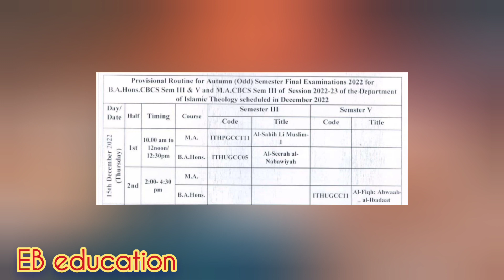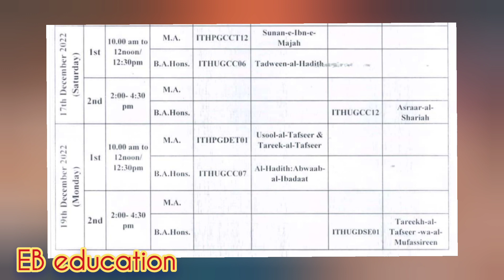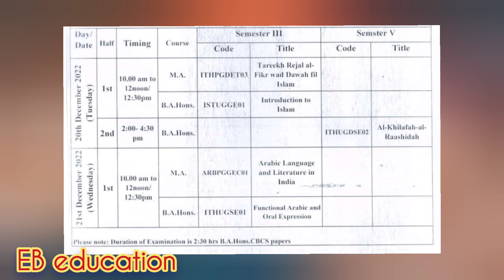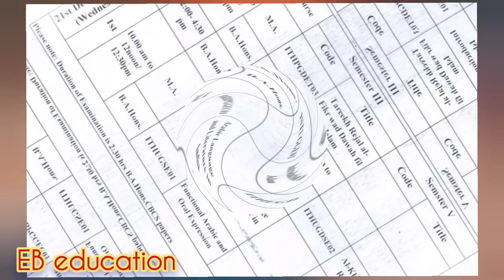exam routine batna jmo stady center Aliah university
support me

খুব অল্প সময়ে অত্যন্ত সহজ ভাবে ইংরেজি শিখতে আমাদের চ্যানেলটিকে ফলো করুন, এবং সমস্ত ভিডিও পর্যায়ক্রমিকভাবে দেখুন, যদি কোন সমস্যা থাকে তাহলে অতি অবশ্যই কমেন্ট করুন, সাবস্ক্রাইব ও লাইক করে আমাদের সাথে থাকুন ধন্যবাদ